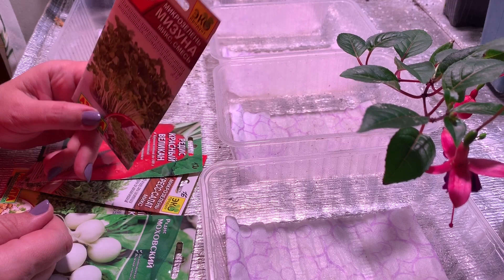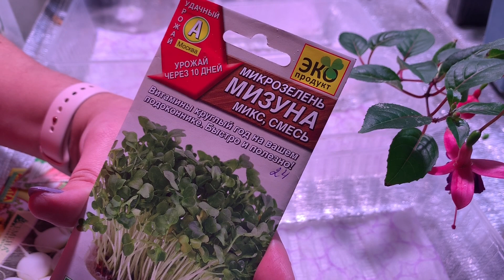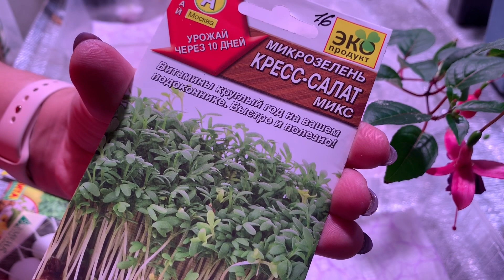🌱КАК ПОСЕЯТЬ МИКРОЗЕЛЕНЬ🌱КРЕСС САЛАТ, РУККОЛА ИНДАУ, МИЗУНА, РЕДИС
Пришло время для посева микрозелени, я выбрала кресс-салат, рукколу, редис и неизвестную мне мизуну))